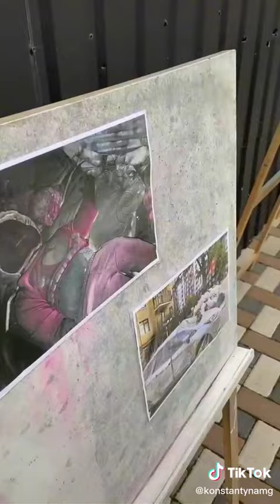Аукціон влаштували сусіди для відбудови будинку . Україна . Війна 2022 .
Будемо вдячні будь-якій допомозі
We will be grateful for any help
 Wir helfen Ihnen mit jeder Hilfe

карта   UAH  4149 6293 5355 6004
карта   $        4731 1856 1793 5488
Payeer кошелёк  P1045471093